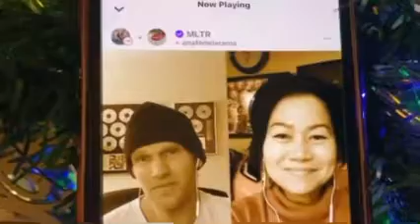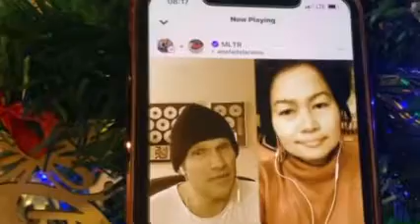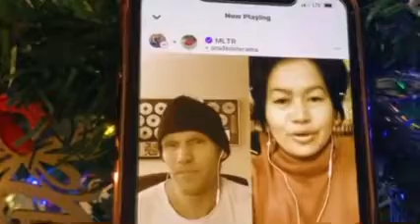DUET WITH JASCHA RICHTER OF MLTR (Michael Learns To Rock) SINGING THAT’S WHY YOU GO AWAY on Smule 💞